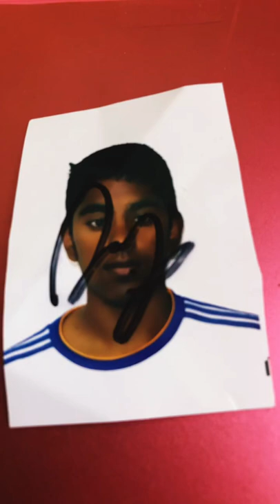Future French goalkeeper